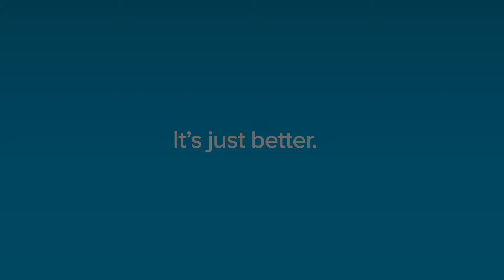What to do if your pole has a collar in the way.